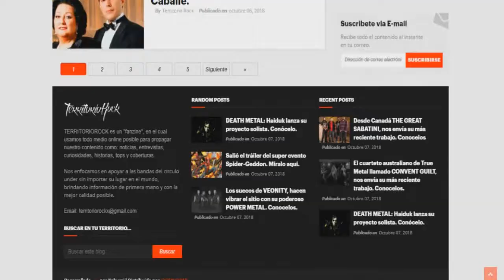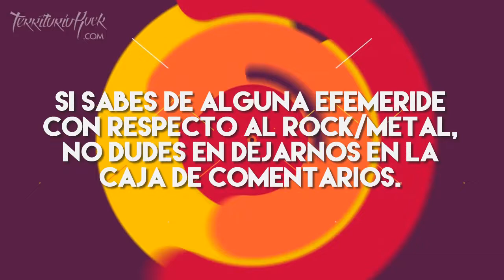EFEMERIDES ROCK: 29 de Octubre | Territorio Rock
►Territorio Rock
¿Quieres ver más contenido así?